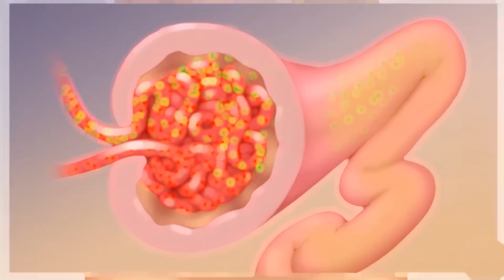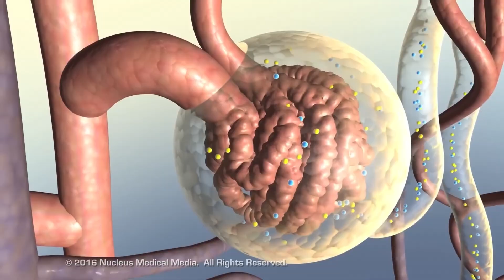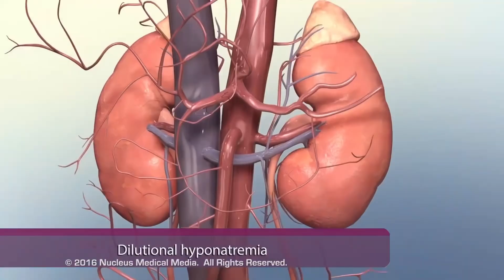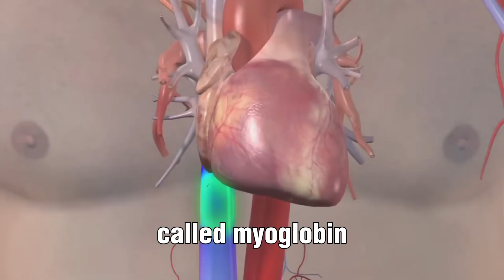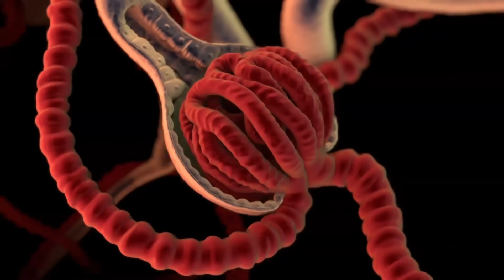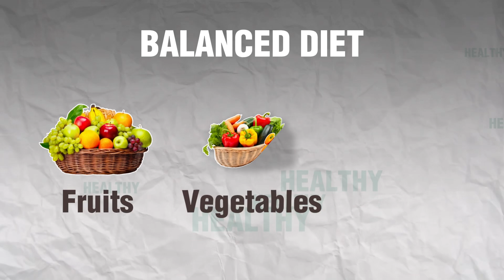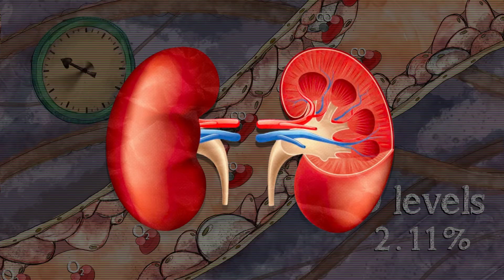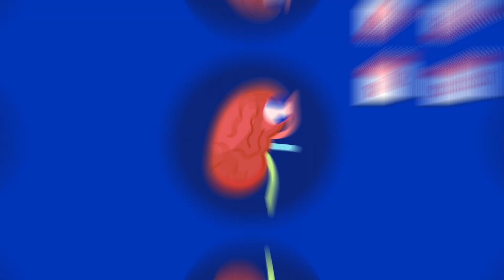18 BAD Habits That Damage Your KIDNEYS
Avoid These 18 Worst Daily Habits That Can Destroy Your Kidneys Fast

Did you know that there are common habits you might be doing every day that could be silently damaging your kidneys? In this eye-opening video, we reveal the top 18 everyday habits that could be harming your kidney health without you even realizing it.

From excessive salt intake to neglecting hydration, we'll break down each habit and provide practical tips on how to protect and improve your kidney function and avoid kidney disease or even kidney failure.